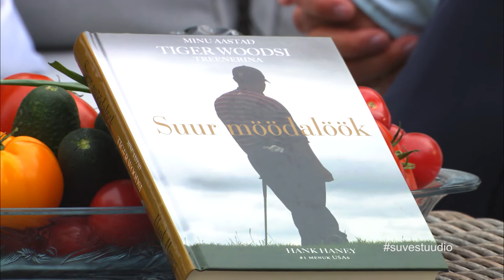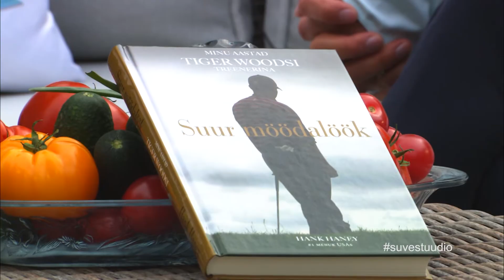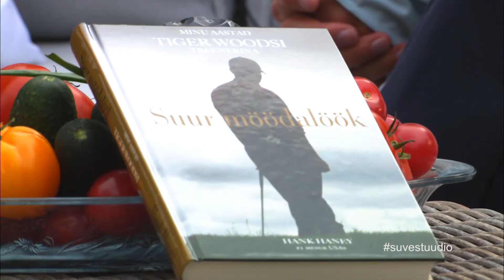Suvestuudio - Mari Suursalu intervjuu 06.06.2017